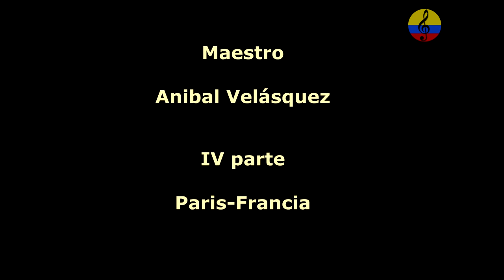Aníbal Velásquez en Francia, IV parte, guarachas y música carnavalera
Imágenes de la presentación del maestro Aníbal Velásquez Hurtado (Barranquilla, 3 de junio de 1936). Cantante, compositor y músico colombiano, reconocido por su destreza en la ejecución del acordeón y conocido por sus sobrenombres "El Mago del Acordeón", "El Rey de la Guaracha", "El Bárbaro del Acordeón" y "Sensación" Velásquez, en Francia
Nació en Barranquilla en el barrio San Pachito y posteriormente su
Es hermano del compositor José 'Cheíto' Velásquez, autor de Alicia la Flaca, Sal y Agua, y otros grandes éxitos.
Es padre de Nelson Velásquez, exintegrante de la agrupación Los Inquietos. Hizo parte de la agrupación Los Vallenatos del Magdalena con Carlos y Roberto Román. Posteriormente creó su propio grupo con sus hermanos Juan y José. Con su hermano José, inventaron la guaracha con acordeón al inicio de los años 1960.  El ritmo que impuso fue la guaracha.
se le conoció como ´ El Bárbaro´.
Además de sus habilidades con los instrumentos musicales, Aníbal es excelente vocalista, compositor y poeta, facetas que lo convierten en un artista polifacético.
´La guaracha´ fue un ritmo que Aníbal impuso en su estilo, así como ha impuesto temas bailables en los carnavales donde actúa, en las fiestas del 11 de noviembre en Cartagena y en la época de navidad y año nuevo.
Éxitos como Sal y Agua, La Brujita, El Ají Picante, Un Poquito de Cariño, Alicia la Flaca, entre otros forman parte de su extenso repertorio.